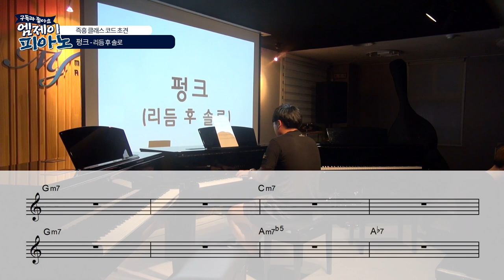펑크 리듬 치고 솔로해보세요 ~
연주: 김*재 학생

4층 : MJ 재즈피아노 센터 (MJ Jazz Piano Academy)
3층 : MJ 실용음악학원 (MJ Music)